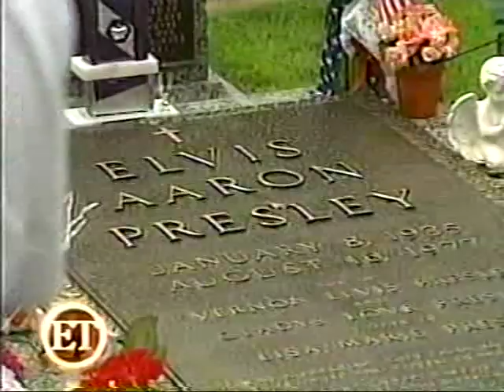ET 12 17 04 Lisa Marie Presley